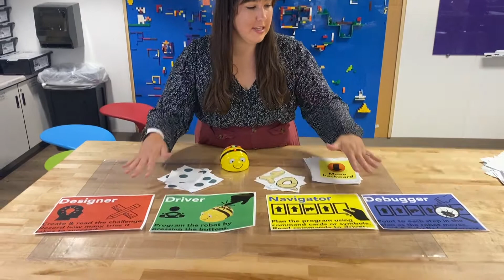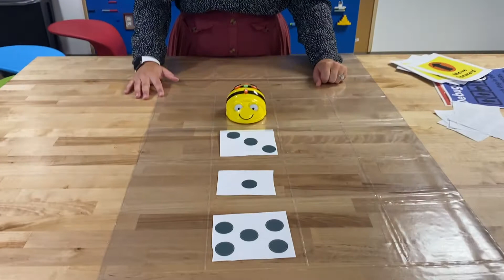K Entry Task-math